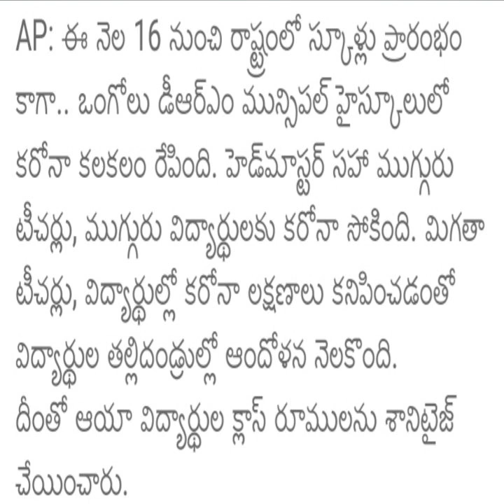AP schools,Colleges Latest update 2021|ap schools Timing changed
AP Schools ,College latest update|Ap Schoils reopen 2021 latest update|ap college reopen latest news

AP schools,Colleges reopen latest update,

ap schools reopen date 2021,
AP Colleges Reopening date 2021,
Andhra Pradesh

ap schools corona ,ap schools corona cases, in ap schools corona cases are found,
ap schools reopening date 2021,

ap schools reopening date,
ap school and college reopening date,
latest news on ap schools reopening,
ap government decision on schools reopening,
ap school reopening,
andhra pradesh school reopening news,
ap school reopening date 2021,
ap schools reopen 2021,
ap schools reopen date,
ap schools reopen latest news,
ap schools reopen latest news today,
ap schools reopen date latest news,
ap schools reopen date 2021 latest news today,
ap schools reopen date 2021 latest news,
ap school and college reopening date 2021,

when ap schools reopen 2021,

ap schools opening date,,

ap schools opening date 2021
ap government schools opening date,
ap school college opening date,,
ap government school opening
ap school reopening date,
ap school opening,

ap open school 10th admission last date,

ap open school exam date 2021,
ap open school last date,

ap colleges opening date,
ap college reopen date 2021,
ap colleges reopening,
ap engineering colleges opening date,
ap intermediate colleges opening date,
ap colleges opening date 2021,
ap colleges reopening date,
in ap colleges opening date,
in ap colleges opening date 2021,
ap colleges reopening date date,
ap colleges reopen date 2021 latest news,
ap colleges reopen date,
ap colleges reopen date date,
ap colleges reopen 2021,
ap colleges reopen date 2020 latest news,
ap inter colleges reopen date 2021,
ap schools and colleges reopen date 2021,

ap engineering colleges reopen date, when will ap colleges reopen,
colleges reopen ,junior colleges reopen date,
ap schools reopen date latesttoap,,y,
colleges reopen in ap latest news
ap medical colleges reopen danews,

inter college reopen date 2021 in ap latest news,
when ap inter colleges reopen,

when ap colleges reopen,
when ap colleges reopen date,
andhra pradesh colleges reopening date,
ap colleges reopen date 2021 intermediate,
school reopening date in ap,
ap colleges reopen date inter,
colleges reopening in ap,
schools colleges reopening in ap
colleges reopening date in ap,

reopening of colleges ap,